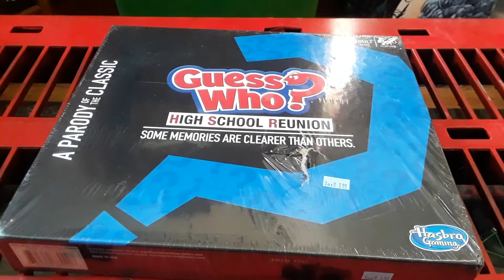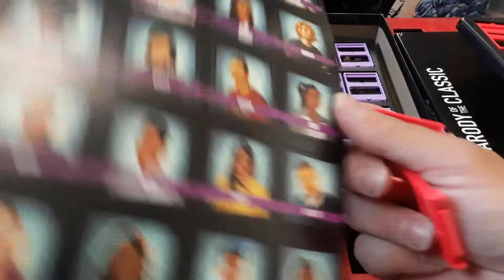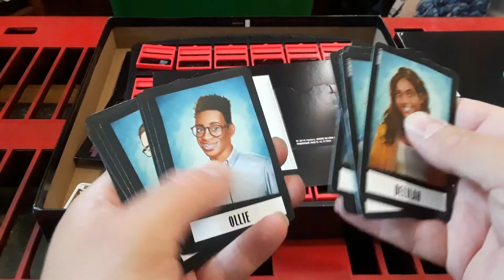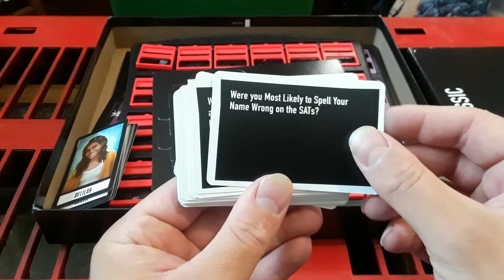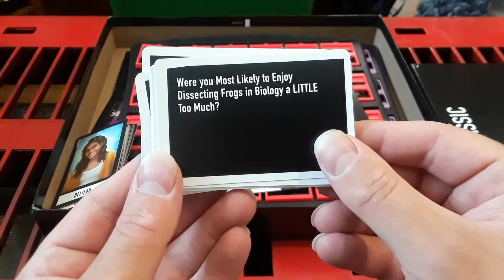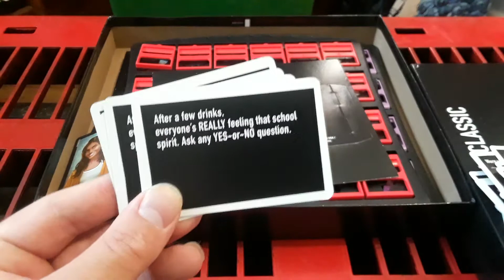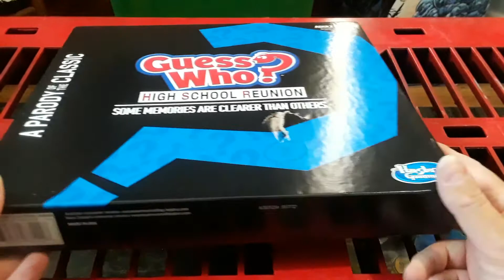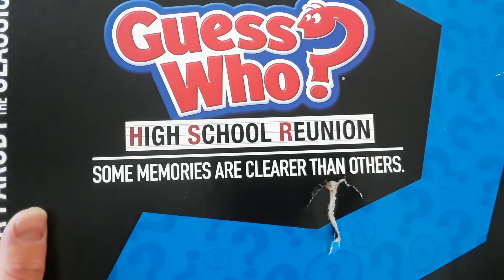Guess Who High School reunion Edition hasbro parody